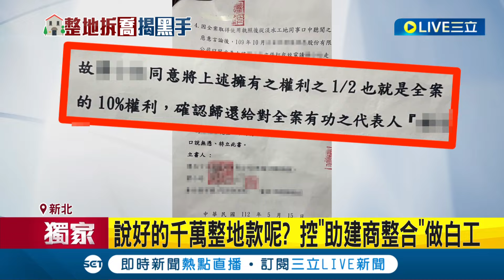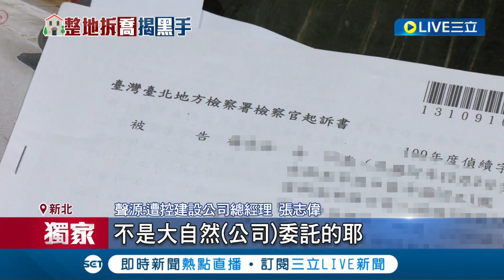三立獨家 說好的千萬整地款呢? 淡水都更建案爆爭議 整合公司控"拿嘸整地款"助建商整合做白工 都更見"黑勢力"伸手介入! 建商找"中間人"喬釘子戶│【LIVE大現場】20240123│三立新聞台